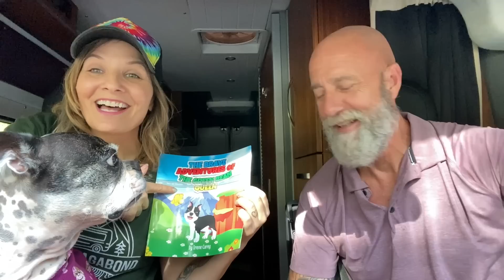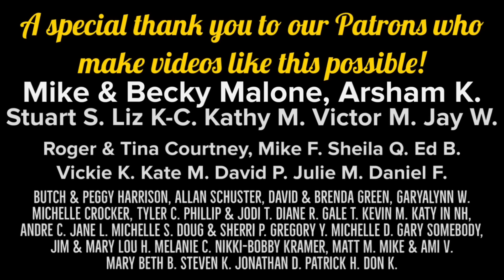Six Years Of Van Life! What’s Next?!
Amazon book
A special thank you to our Patrons who make videos like this possible!
Mike & Becky Malone, Arsham K. Stuart S. Liz K-C. Kathy M. Victor M.
Mike F. Jay W. Ed B. Sheila Q. Roger & Tina C. Julie M. Vickie K. David P. Daniel F. Kate M. Tyler C. Butch & Peggy Harrison, Allan Schuster, David & Brenda Green, Michelle Crocker, Phillip & Jodi T. Diane R. Gale T. Kevin M. Katy in NH. Andre C. Jane L. Michelle S. Melanie C. Doug & Sherri P. Garyalynn W. Michelle D. Jim & Mary Lou H. Gary SomeBody, Nikki-Bobby Kramer, Matt M. Mike & Ami V.  Mary Beth B.  Steven K. Jonathan D. Don K.
With your monthly pledge you will receive more up to date content/location, early release videos, patron exclusive videos, product reviews, give-aways, discounts, meet-ups, and more!
As Amazon Associates we earn from qualifying purchases. You can find all the products we use plus support us for FREE by visiting our website and shopping through our Amazon links found